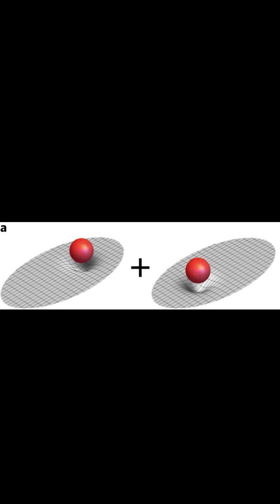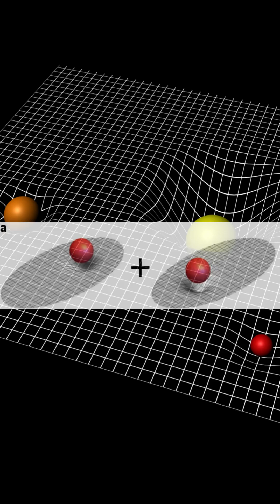🐱 Schrödinger’s Cat Finally Freed! Objective Reduction Explained ✨🐱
🐱💥Penrose’s Objective Reduction finally explained! See how quantum superpositions collapse naturally — no observer needed — and watch Schrödinger’s cat set free in a fun twist!💥🐱

Roger Penrose’s Objective Reduction explained! See how quantum superpositions collapse naturally under gravity — and watch Schrödinger’s cat set free with a fun twist!

Full description (after “show more”)
Explore Penrose’s Objective Reduction — the natural process where gravity causes quantum superpositions to collapse spontaneously. This short blends science, humor, and visuals to make quantum physics fun and accessible.

📌 Featuring:

Schrödinger’s cat 🐱 in superposition

Red & blue cat visuals resolving over space-time

DJ cat cameo for the ultimate quantum payoff!